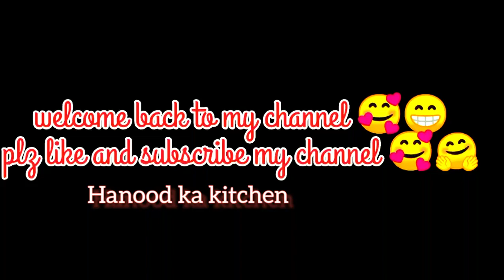yummy and tasty biryani recipe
chicken recipe by Hanood kitchen
Ingredients 😋😋